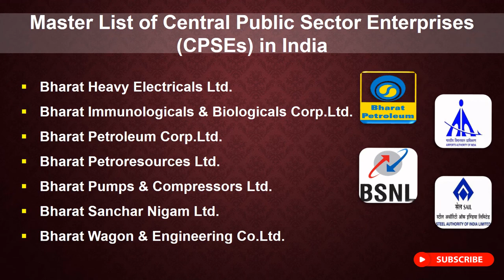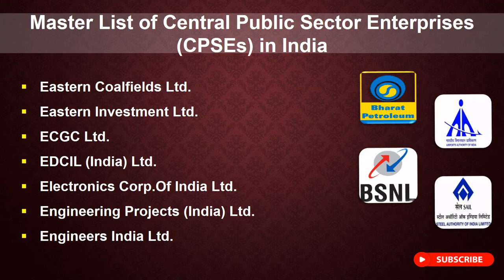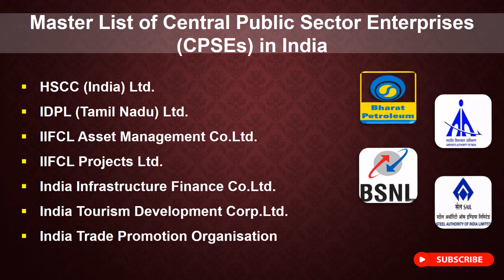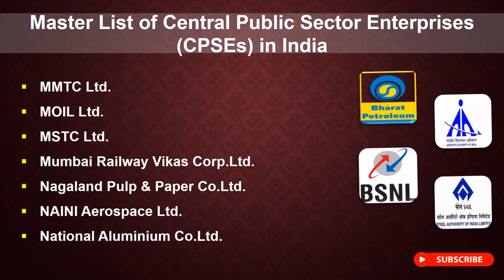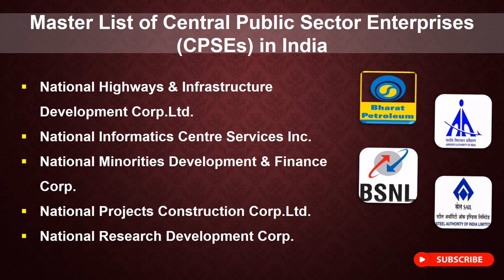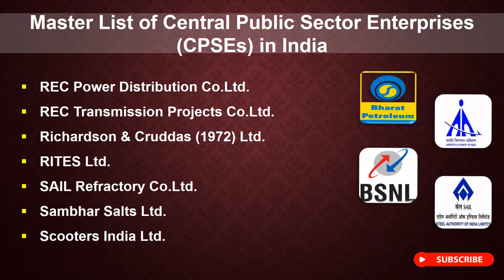Master List of Central Public Sector Enterprises in India | List of government companies in india